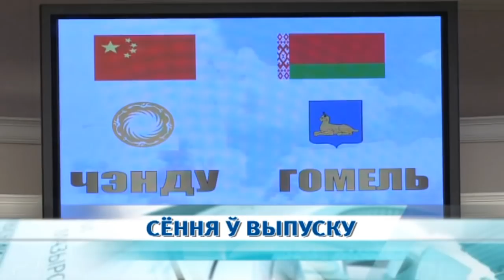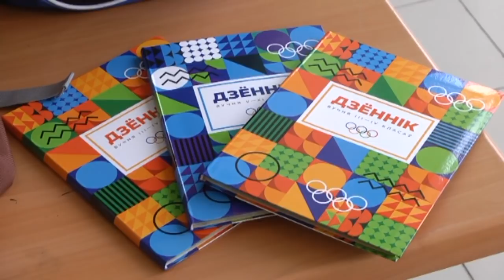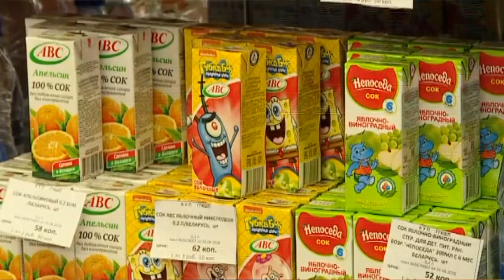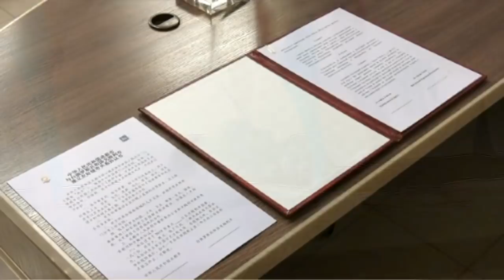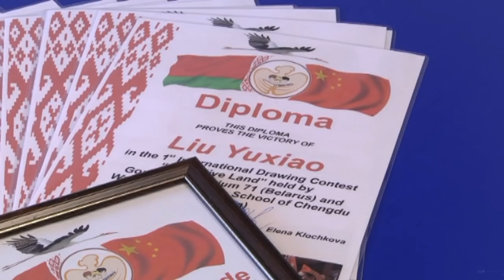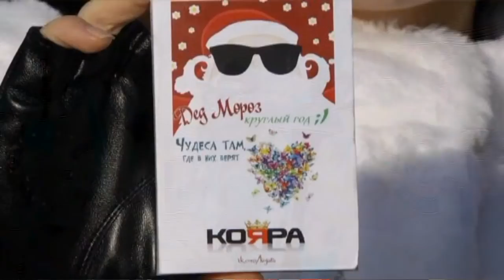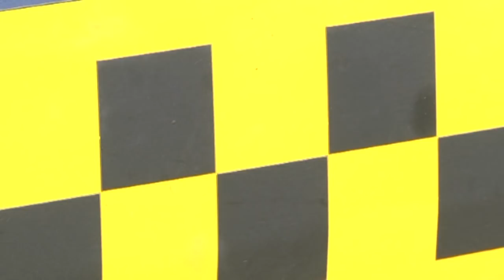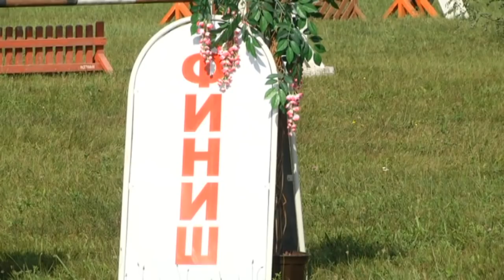28 08 2018 НОВОСТИ